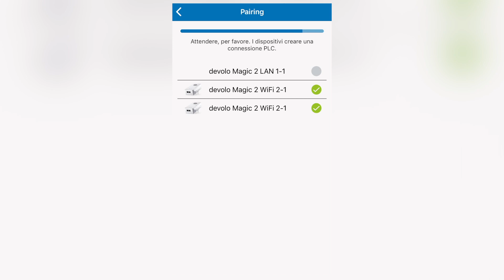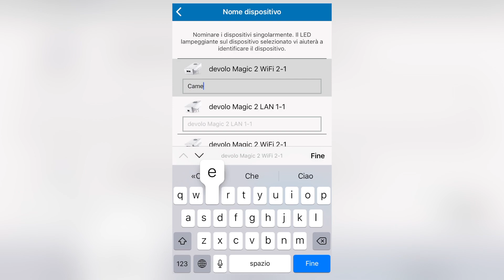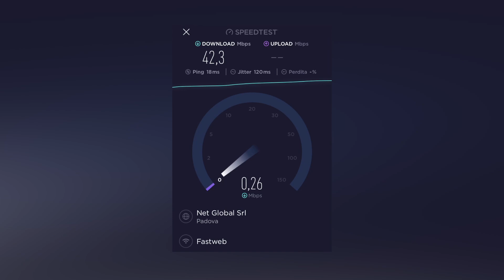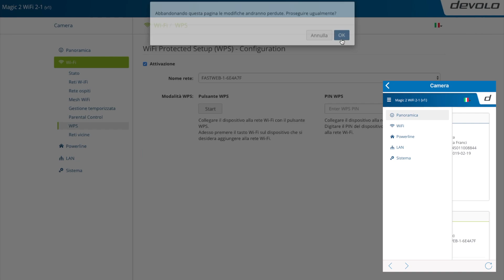Devolo Magic 2: powerline con WiFi Mesh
- Acquistalo su Amazon
- Recensione scritta con tutti i dettagli (quella video è come sempre una presentazione veloce del prodotto)